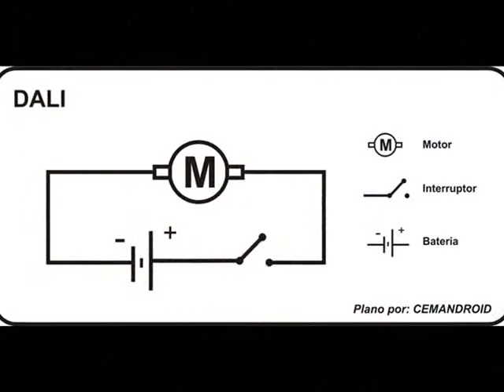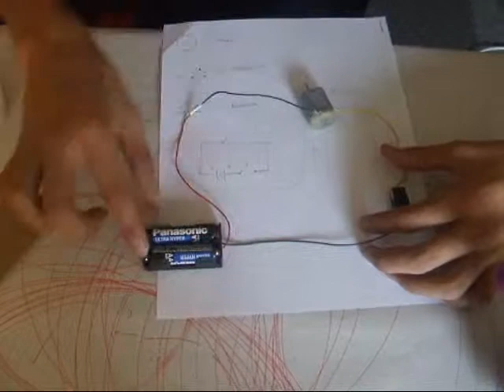Cemandroid DALI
En este vídeo aprenderemos a elaborar a DALI, el robot que dibuja circulo y mandalas...